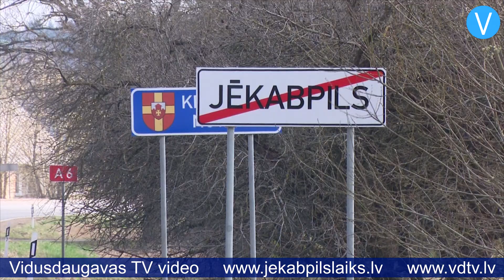Visā Latvijā notiek ātruma kontroles reids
18.aprīlī pulksten sešos no rīta Valsts policija sāka 24 stundu garu braukšanas ātruma kontroles maratonu, kura laikā visā Latvijas teritorijā pievērš pastiprinātu uzmanību atļautā braukšanas ātruma ievērošanai. Akcijas mērķis ir veikt preventīva rakstura pasākumus, lai atturētu transportlīdzekļu vadītājus no pārkāpumu izdarīšanas un lai liktu šoferiem aizdomāties, vai tās dažas minūtes, kas tiek iegūtas, pārkāpjot atļauto braukšanas ātrumu, attaisno risku ceļu satiksmes drošībai.

    Visas dienas garumā reidus organizēja arī Valsts policijas Zemgales reģiona pārvaldes Jēkabpils iecirknis. Vienā gadījumā automašīna ar piekabi, kurā atradās tehnoloģiskais agregāts, uz Rīga – Daugavpils šosejas brauca ar 75 kilometriem stundā, lai gan ceļu satiksmes noteikumi paredz, ka ar šādu piekabi gan apdzīvotās vietās, gan ārpus tām var pārvietoties ar ātrumu – 40 kilometri stundā. Cits šoferis pa autoceļu Rīga – Daugavpils pārvietojās ar 120 kilometriem stundā atļauto 90 kilometru vietā. Atļautā braukšanas ātruma pārkāpumi fiksēti arī Jēkabpils pilsētas teritorijā. Šis reids tika veikts ar netrafarētu policijas automašīnu.

    Pērn rīkotajā reidā visā Latvijas teritorijā tika fiksēts ievērojami mazāks skaits pārkāpēju nekā iepriekšējos ātruma kontroles maratonos – noķerti 430 pārkāpēji. Šī reida rezultāti tiks apkopoti tuvāko dienu laikā. Valsts policijas novērojumi šajā reidā citos gados liecina, ka ātruma kontroles maratona laikā daudzi autovadītāji brauc apzinīgāk nekā ikdienā. Jāpiebilst, ka ātruma kontroles maratons šodien norisinās ne vien Latvijā, bet arī citās Eiropas Savienības dalībvalstīs. Valsts policija šajā Eiropas ceļu policijas tīkla rīkotajā akcijā iesaistās jau ceturto gadu.

    Sandra Paegļkalne